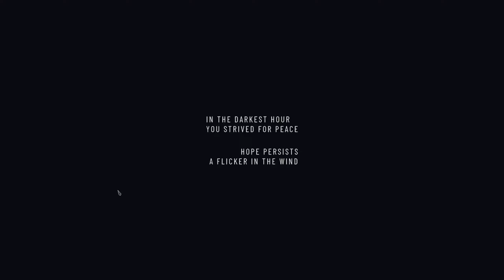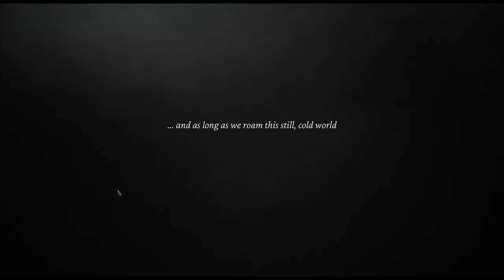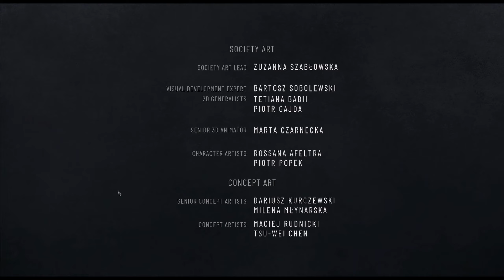Frostpunk 2- First Playthrough (Part 8 FINALE)